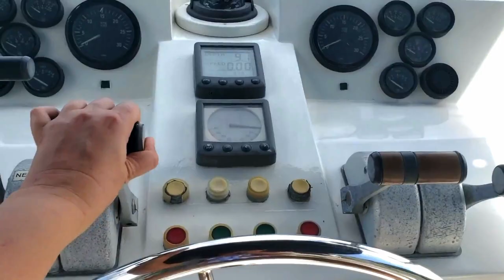Yacht Pop by Becstar: Official Trailer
Yacht Pop - a **NEW** song & music video from Becstar premiering on May 7, 2020! This is a cinematic, adrenaline-fueled, hyped out trailer for Becstar's **NEW** song/music video.

This trailer gives important details to prepare for this adventure by sea:
- You will receive a complete packing list.
- You will receive instructions on where the trip is leaving from, generally where it is going, and where it's not going.
- You will learn the name of Becstar's new song (hint: Yacht Pop).

So pack your bag and get ready for Yacht Pop! A NEW song and music video from Becstar premiering on May 7, 2020!